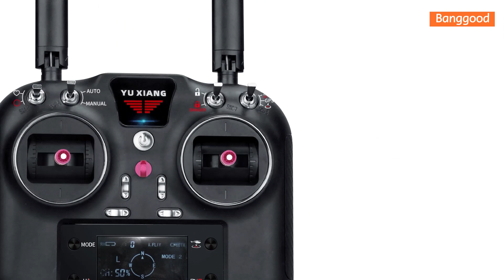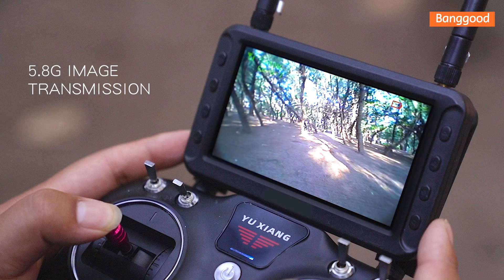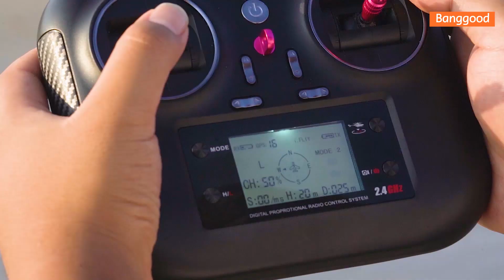YXZNRC F180 V2 Dual Brushless Motor Flybarless RC Helicopter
🔍Key Features
-Direct-drive Brushless Motor
-Optical Flow Positioning
-GPS Positioning
-Six-axis Gyro
-Two-way Transmission